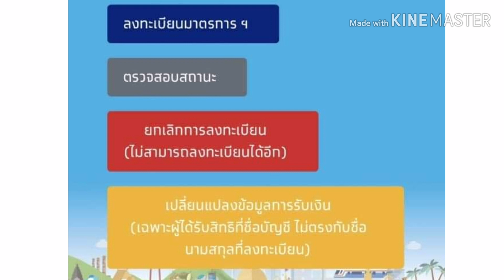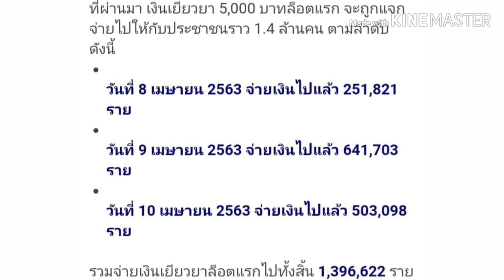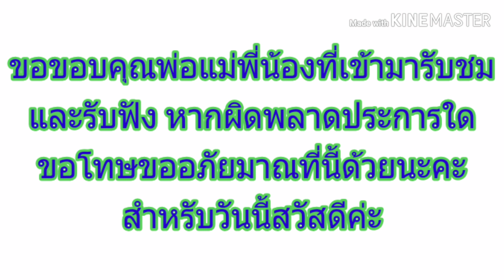ชื่อไม่ตรงบัญชี รีบเปลี่ยนเพื่อรับเงิน อัพเดท!!เปลี่ยนเมนูลงทะเบียนใหม่ เราไม่ทิ้งกัน อีกแล้ว!!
อัพเดทเมนูใหม่ ลงทะเบียนเราไม่ทิ้งกันชื่อบัญชีไม่ตรงรีบเปลี่ยนเพื่อรับเงิน#บัตรคนจน